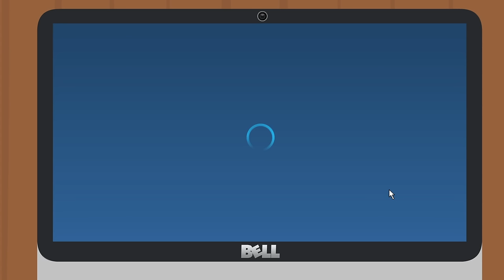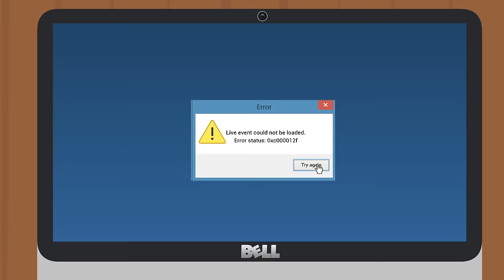Object Madness!! - Episode #2 "Re-tree-ve to Achieve"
Finally… The second episode of Object Madness! The winning team seems to be taking their accomplishment well. Even though it may be making a couple of them a bit “conceited”, they would never let their overconfidence interfere with their progress in the second challenge... or would they? While everyone is still trying to find their place and adapt to their new environment, elimination is something they still have to face.

Voting ended July 20th!

The characters Puffball and Tennis ball are from Jacknjellify's Battle for Dream Island, or more commonly known as BFDI!

"LOL" A song by Alan Silvestri plays in the episode!